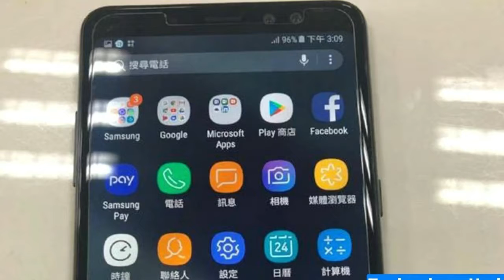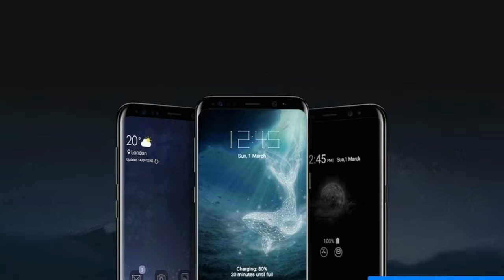Samsung Galaxy A8 (2018) hands-on and preview!!!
Wait what?! So the Samsung Galaxy A8 (2018) and A8+ (2018) are here to replace the Galaxy A5 (2017) and A7 (2015)? That sure makes perfect sense.

Although, from a more serious perspective, what better way to show continuity with the acting flagship Galaxy S8 line? And since one is small, the other is larger, the latter gets a 'plus', right? It does make more sense now.

With Samsung's portfolio so thoroughly dissected (or rather, our amateur musings in marketing aside), let's move on to the actual Galaxy A8 (2018) we have here. We managed to obtain the smaller of the two phones that were just announced and we're going for a quick hands-on, with a review on the way, potentially, maybe, eventually.

Let's get a few of the most important things about the Galaxy A8 (2018) out of the way first. It packs an 18.5:9 display - staying on top of the trends. There's also a brand new chipset inside, with a CPU in a novel 2+6 core config. Around here we should mention the A-series now come with support for Gear VR.

A dual camera has made its way to the A8 (2018), only it's not where you'd expect it to be - it's on the front. Flip over to the back, though, and you'll find something to like too - the fingerprint sensor has been moved to the center axis of the back, right below the camera.

The good stuff from the old models have been kept - for one, that's the IP68 certification for dust and water resistance. We've also got nothing but praise for Samsung's decision to fit in a dedicated microSD slot - that's the second year in row in the A-series. There's support for Samsung Pay too, for those in the select lucky countries where the service is live.

Samsung Galaxy A8 (2018) at a glance
Body: Aluminum frame, glass front and back; IP68 rating for dust and water resistance.
Display: 5.6" Super AMOLED display, FullHD+ 2,220x1,080 resolution Infinity display (18.5:9 aspect ratio), 441ppi pixel density; Always On Display.
Rear camera: 16MP, f/1.7 aperture. Phase detection autofocus. 1080p/30fps video recording.
Front cameras: Primary: 16MP, f/1.9 aperture. Secondary: 8MP, f/1.9 aperture. Fixed focus. Selective focus (portrait mode). 1080p/30fps video recording.
OS/Software: Android 7.1.1 Nougat; Samsung Experience 8.5 custom overlay.
Chipset: Exynos 7885: octa-core CPU (2x2.2GHz Cortex-A73 + 6x1.6GHz Cortex-A53), Mali-G71 GPU.
Memory: 4GB of RAM; 32/64GB storage; dedicated microSD slot for expansion.
Battery: 3,000 mAh Li-Po (sealed); fast charging.
Connectivity: Dual SIM; LTE Cat. 11 (600Mbps download); USB-C (v2.0); Wi-Fi a/b/g/n/ac; GPS, GLONASS, Beidou; NFC, MST; Bluetooth 5.
Misc: Rear-mounted fingerprint reader (centered, hurrah!); single speaker on the side; 3.5mm jack; Samsung Pay support; Gear VR support.
Okay, we're not thrilled with the OS version - Oreo has been around for months, but the A8s launch on Nougat. On the other hand, A-series have historically never been ahead of the curve in this respect, plus the S8 hasn't yet gotten official Oreo, so we can imagine it wouldn't have looked good for the A to beat the S to it.

Backsound free royalty lcense by :
- A-Group - Verve